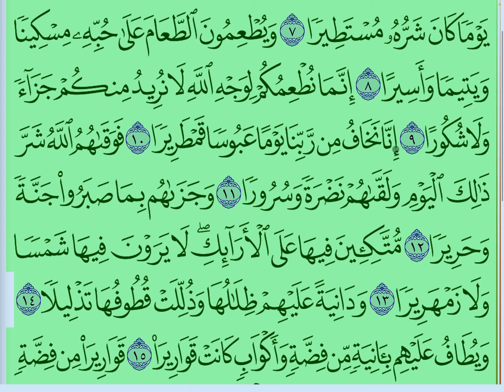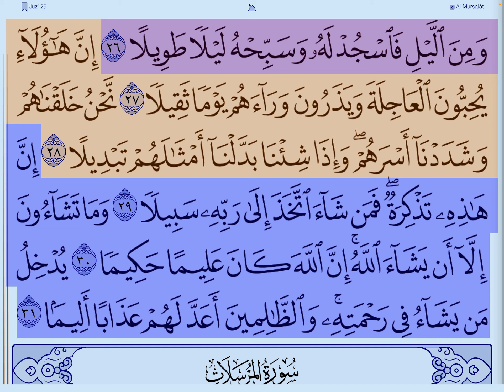Surah Al insan (The Man) complete recitation!